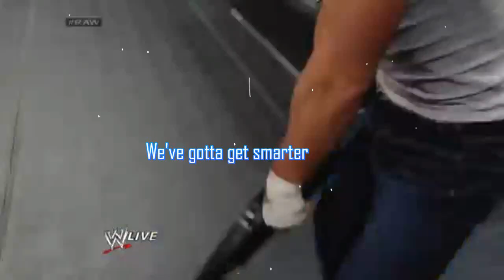The world is calling||Dean Ambrose